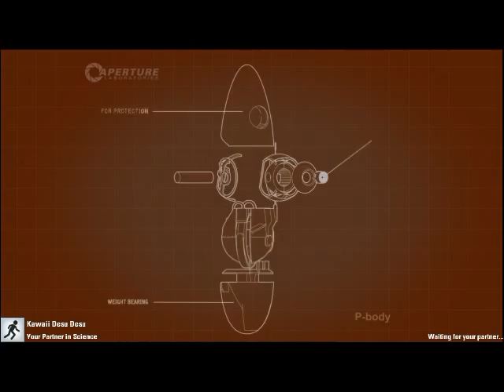Portal 2 Co-op Part 5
The men from Munchified Entertainment purchase Portal 2 to take down the difficult challenge, team bonding and thinking.